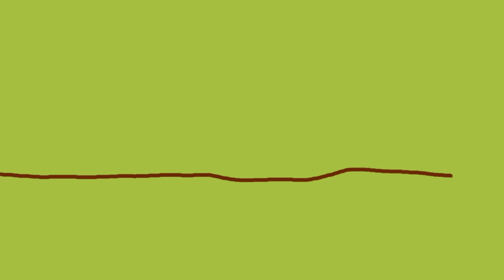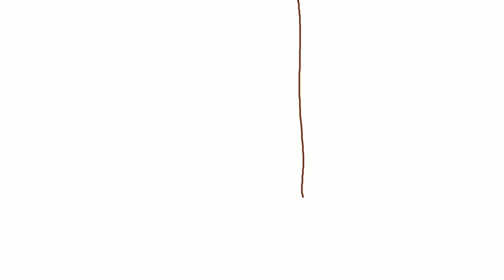Dan Reeder - “Hunt a little” - Smithereens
Lyrics:
I'm gonna build a little shack on the banks of the Mississippi river
about a thousand years ago
and I'll live on catfish and wild honey
hunt a little
see what I can grow
I'd build a boat so I could get out to the island
no real reason
just a change of view
in the year one thousand twenty two
I'll build my shack where the trees grow right down to the water
cypress, oak, and cottonwood
and I'd sit on my porch and dip my feet down in the water
when the weather's good
And I'd build a raft and drift down to the delta
down where Louisiana will someday be
in the year one thousand twenty three
Now I know
there'd be no ammo
no lumber
no fishing line
but I'd have those things anyway
'cause this is a fantasy
and this fantasy is mine